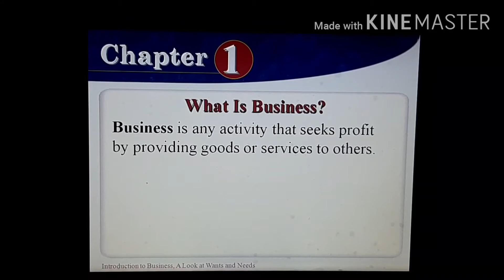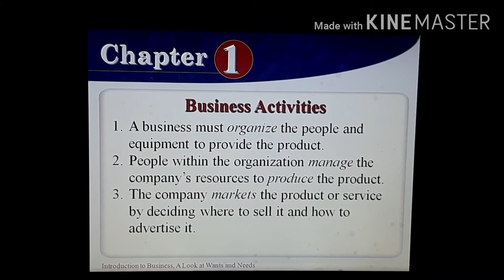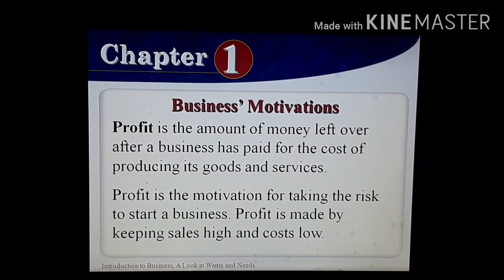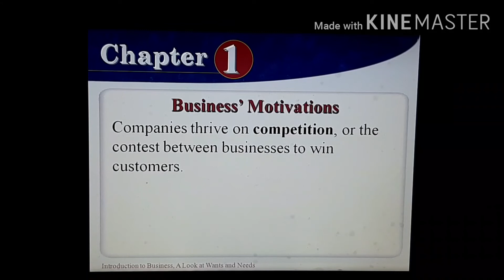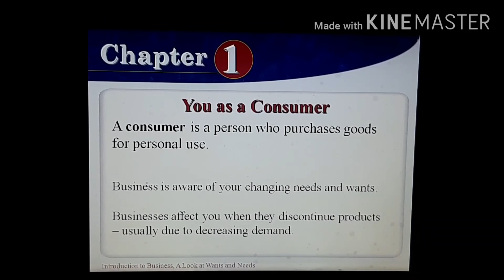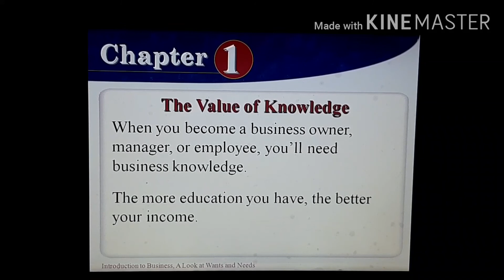Introduction to business (ITB)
Introduction to business for beginners complete introduction